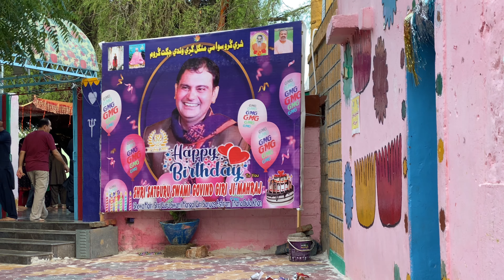PyAra kOhiStAn♥️ nishukworld♥️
2Nd dAy♥️
nishuukworld♥️